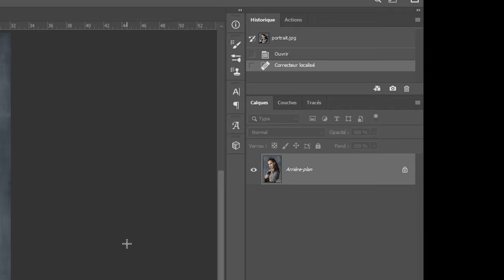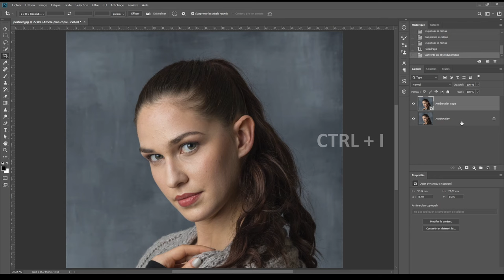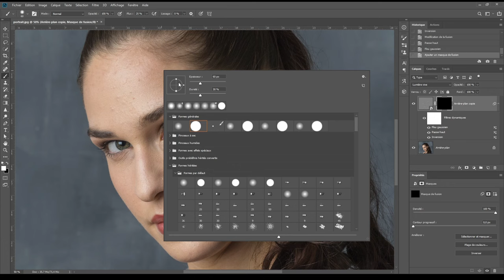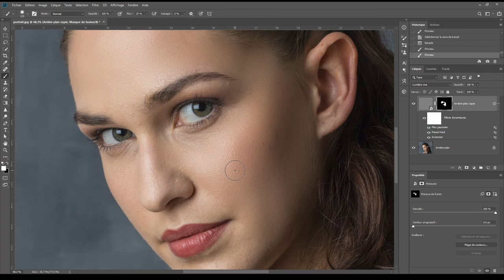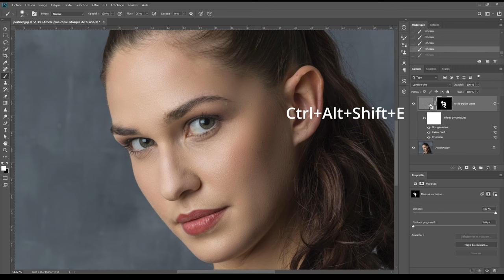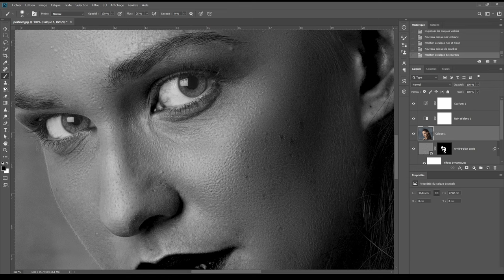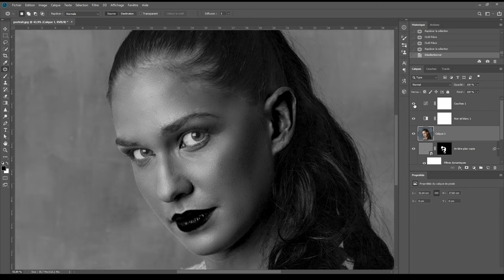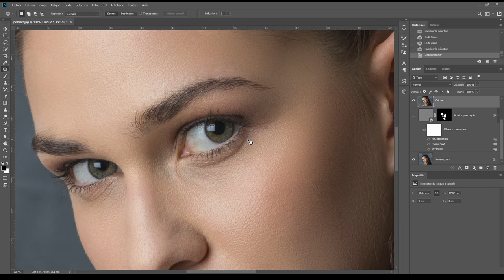[ PHOTOSHOP TECHNICS ] - Maîtrisez le lissage de peau de façon professionnelle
Dans cette vidéo, vous apprendre à maîtriser le lissage de peau de façon professionnelle grâce à une technique différente de la séparation de fréquence, à mes yeux plus simples et tout aussi efficace.
Toujours un tuto totalement gratuit, expliqué pas à pas.
Bon visionnage

Lien de la photo (je vous conseille de télécharger la plus grosse résolution à 5.3 Mb